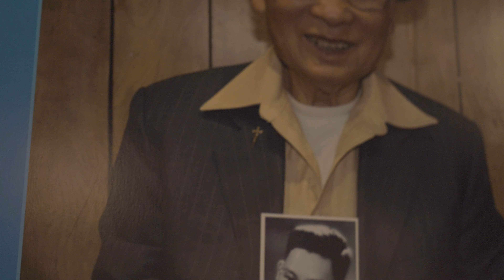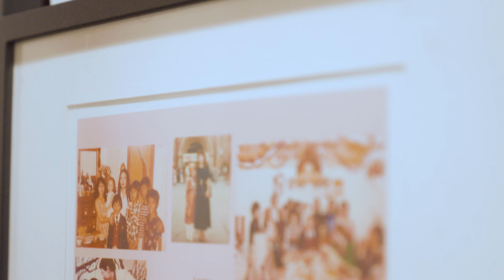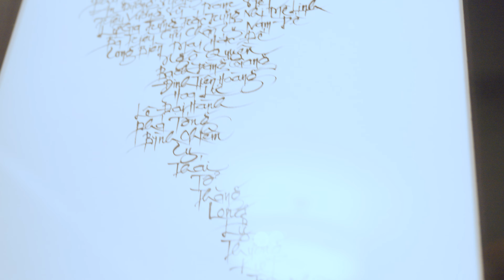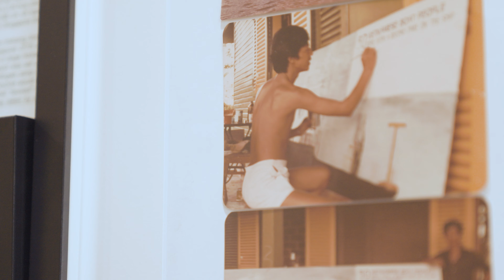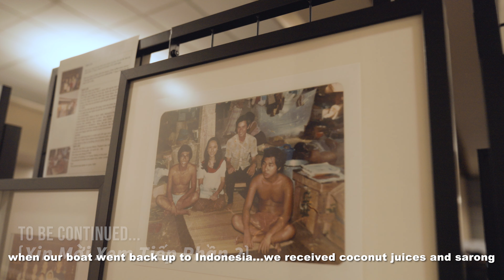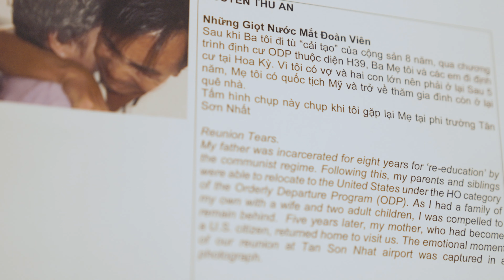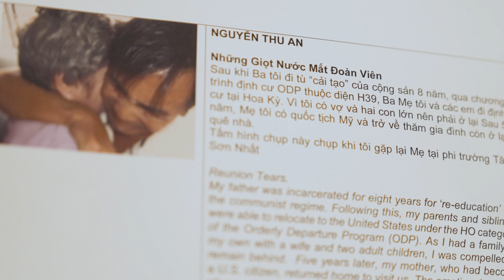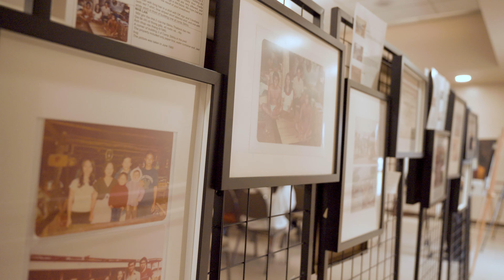Tháng Tư Đen Sau 49 Năm: Cuộc Thảo Luận Giữa Các Thế Hệ Người Mỹ Gốc Việt